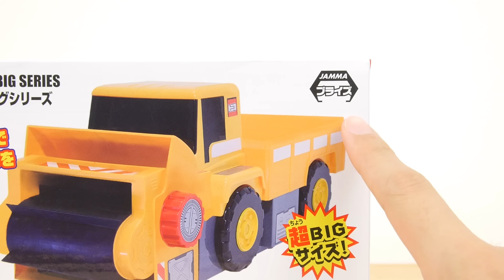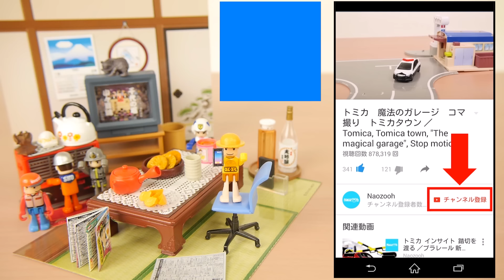トミカ ポケットトミカ おかたづけローダー ためしてみました ミニトミカ あつめてトミカも／ Tmica, Mini Tomica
ポケットトミカのおかたづけローダーを紹介します。全長30cmで、前方のローラーでポケットトミカをおかたづけします。この動画では、ポケットトミカとミニトミカ、カプセルトミカ、あつめてトミカ、普通のトミカでおかたづけできるか試してみました。

5曲目：Sunshine!